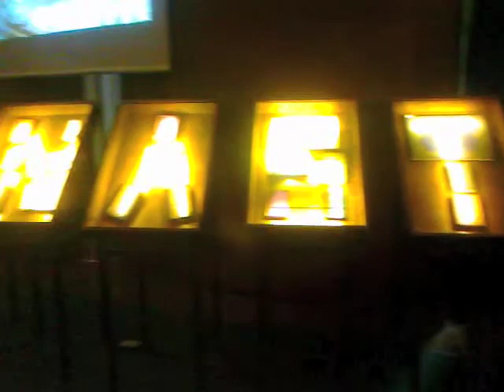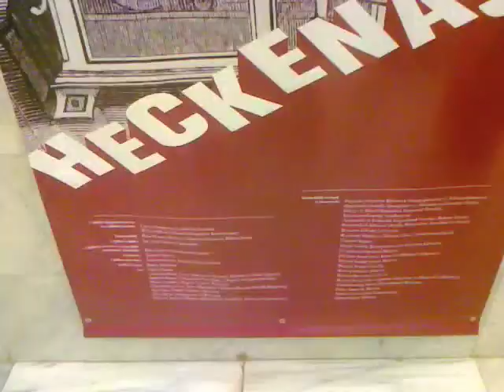Vállalkozás, kultúra, polgárosodás - Heckenast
Az Országos Széchényi Könyvtár és az MTA--OSZK Res libraria Hungariae Kutatócsoport 19. századi műhelye Vállalkozás, kultúra, polgárosodás címmel közös kiállítást rendezett Heckenast Gusztáv (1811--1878) születésének 200. évfordulója tiszteletére.

A Bach-korszakban és a kiegyezés előtti évtizedben Heckenast tudatos vállalatfejlesztési stratégiába kezdett: lexikonokat és szépirodalmi kiadványokat egyaránt kiadott. Lapjain (Vasárnapi Ujság, Magyar Sajtó, Szépirodalmi Figyelő) és szatirikus újságjain keresztül a mindinkább magyarul olvasó közönséghez szólt. Mint a politikai-irodalmi ellenzék, az irodalmi Deák-párt íróinak kiadója szerepe volt az osztrák-magyar kiegyezés eszmei előkészítésében.
Az OSZK reprezentatív, interaktív kiállítása az „alkotó teremtés" fogalma köré szerveződik és három tematikai egységre bomlik.
Az első részben a vállalkozót, a polgárt mutatjuk be, ahogyan a soproni német aranyműves-ötvös család eredetileg fűszerkereskedőnek induló ifjú tagja több professzionalizálódó és magyarosodó szakmának a legjelentősebb reprezentánsává vált.
A második rész bemutatja Heckenast tevékenységének valamennyi ágazatát (könyv, sajtó, zenemű, kotta, képzőművészeti illusztrációk, műnyomatok stb.), ezek legjelentősebb darabjait, a könyvészeti ritkaságokat, és a Heckenast-család hagyatékában lévő, eddig ismeretlen darabokat, könyvkatalógusokat.
A harmadik részben a családtörténet és a társasági élet elevenedik meg. Korabeli bútorokkal, dísztárgyakkal, festményekkel és fotókkal idézzük meg Heckenast pilismaróti kúriájának enteriőrjét és az általa fenntartott irodalmi--művészeti--zenei szalont, ahol törzsvendég volt -- többek között -- Bajza József, Vörösmarty Mihály, Jókai Mór, Eötvös József és Gyulai Pál.
A kiállítás látványához gazdagon illusztrált, a széles közönségnek szóló katalógus is társul, valamint múzeumpedagógiai foglalkozásokra várjuk a diákokat és az érdeklődő felnőtteket is.